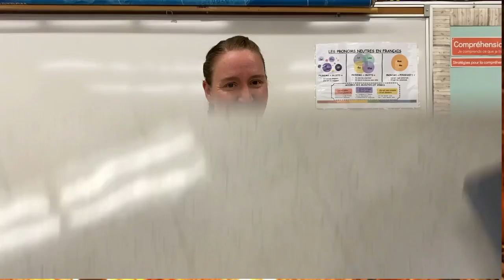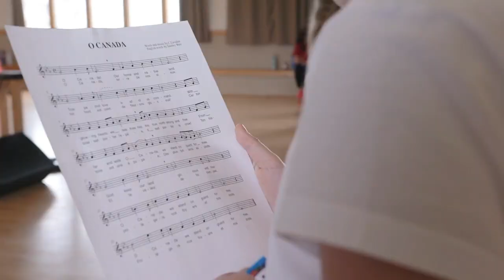LNN March 8th